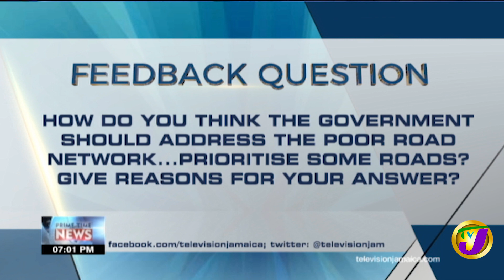TVJ News: Headlines - November 26 2020